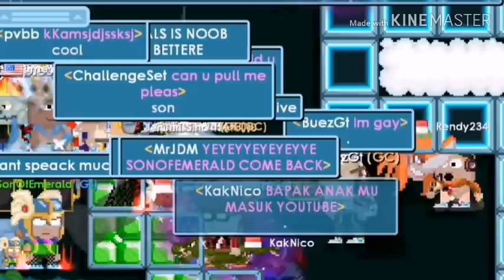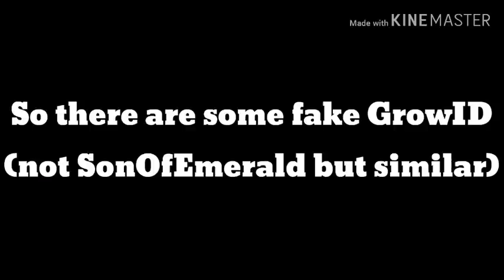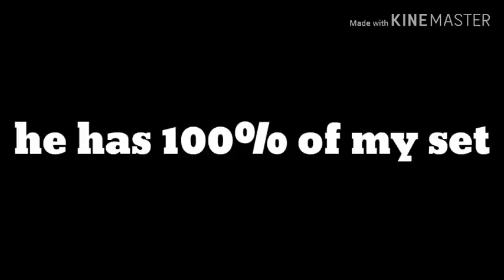Unsuspended SonOfEmerald ft. @Pangloss | Growtopia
Heyoyo SonSquad :*

2. Like this video
3. Comment your GrowID + World

See You SonSquad :*